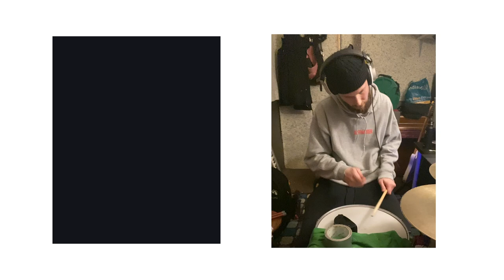Wizardy with slowya.roll